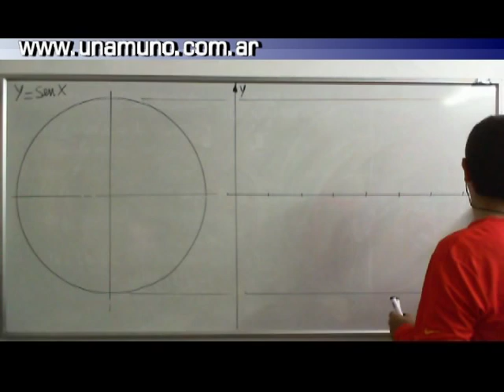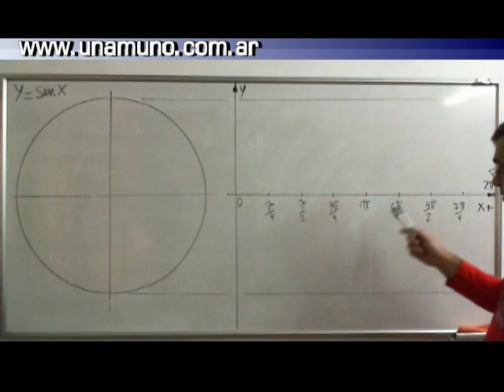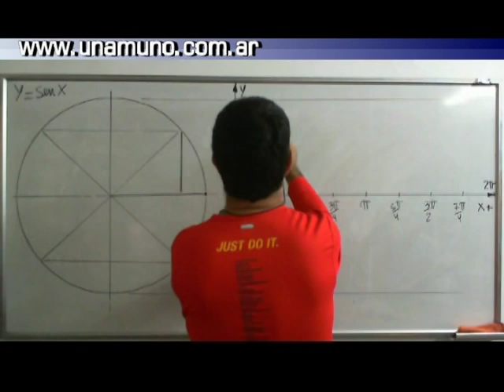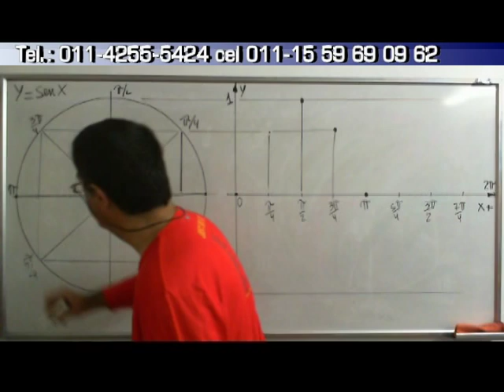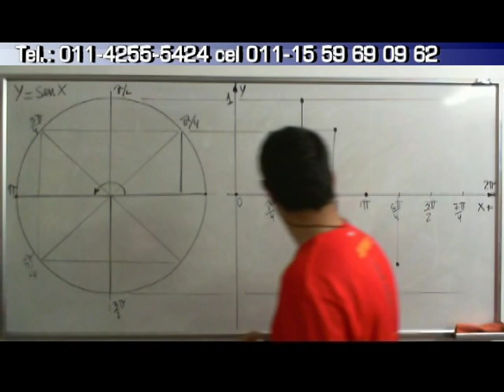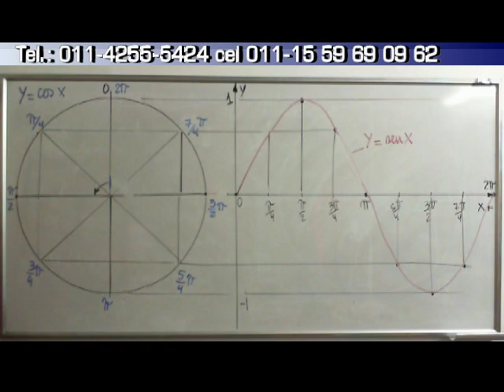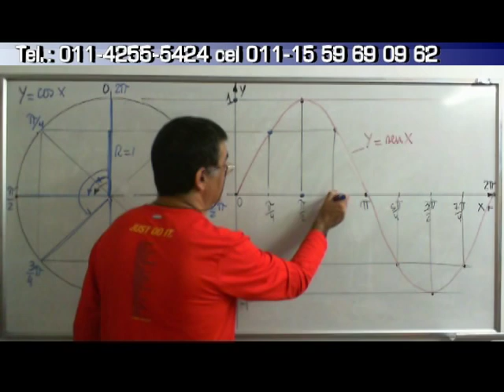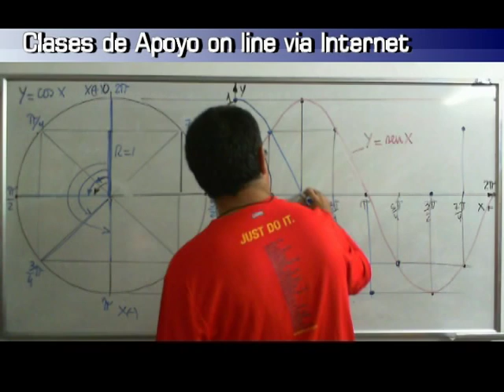Trigo_03_GraficasDeSenoCoseno.mpg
Grafica de la función seno y coseno en base a la Circunferencia trigonometrica